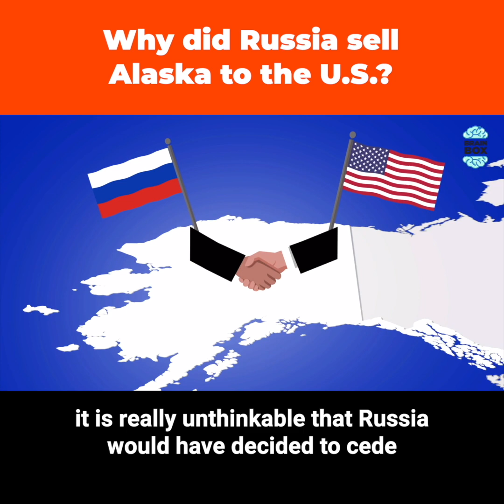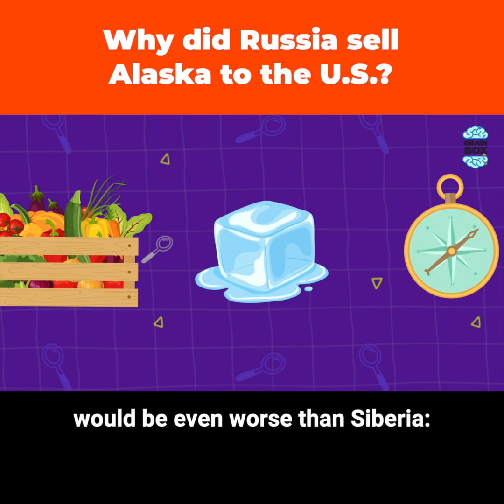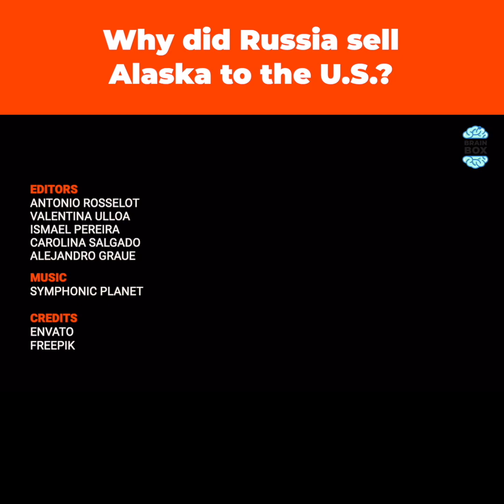How did the United States get Alaska from Russia?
Although Alaska is one of the most valuable territories that the United States owns today, this rich region had a very different past since, until the second half of the 19th century, it belonged to the country that today is its great enemy: Russia. But how did the Americans end up with the region?